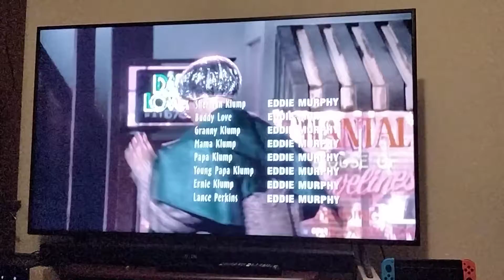nutty professor 2 bloopers